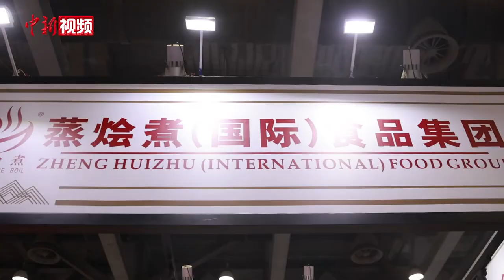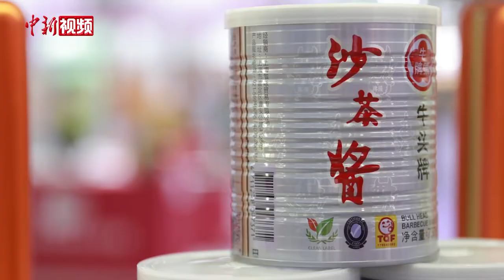卤肉饭富贵菜......这些台湾风味你尝过吗？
人间烟火气，最抚凡人心。2022世界食品广州展7月21日正式“起锅”。来自五湖四海的美食大厨，品牌商家倾尽全力，只为讨好每一颗味蕾。

展馆中人气最高的要数这一家，大厨们在锅炉前施展技艺，午饭时间远远没到，但观众们早已望眼欲穿。工作人员为记者揭秘了他们的独特风味。

据介绍，这家名为“蒸烩煮”的台资企业目前已成为大陆预制菜行业的领头羊，专门为超市、航空公司、工厂等提供宴席餐、航空餐、团餐等各类预制餐食。2021年疫情期间，企业还捐赠了40万份防疫“爱心餐”，总价值逾400万元人民币。

而在另一边，与“蒸烩煮”的现代化流水线截然不同的，则是老台商林庆芳和他的富贵菜，他在大陆打拼30年，尝遍人生百味，事业也曾遇到瓶颈，但他现在却是带着自己的新事业，华丽转型。

乘着大陆“农林22条措施”政策的东风，林庆芳在广州种植富贵菜已有3年，面积超过100亩，“富贵”也随之而来，目前与他合作的大型饭店，超过180家。新事业的蓬勃发展，离不开天时地利，也少不了自己踏实认真的品格，对每一个菜苗，林庆芳都有自己的“分寸”。

展会上的台湾元素还有很多，有“家”的味道的台湾经典调味料，出自台湾设计师之手的产品设计，以及把台湾风味和广州当地特色相融合的创意食品，两岸风味在此交融。

“蒸烩煮”的大厨周育正几年前跟随着老板来到广州，现在已经是公司的研发副总监，回想当初选择来大陆工作的决定，他直言太正确了。（王庆然）